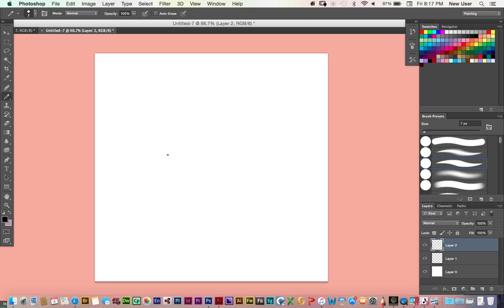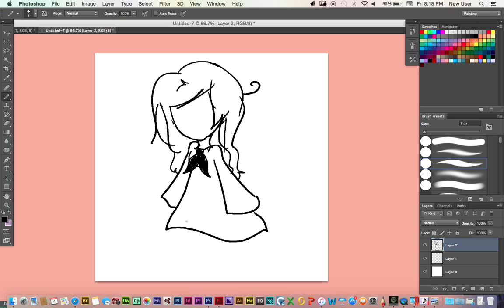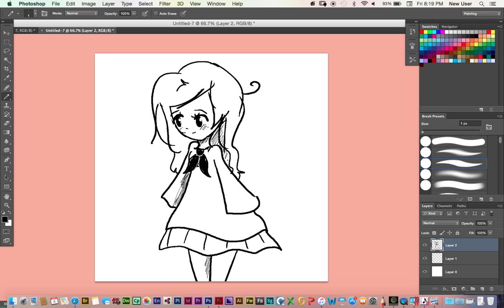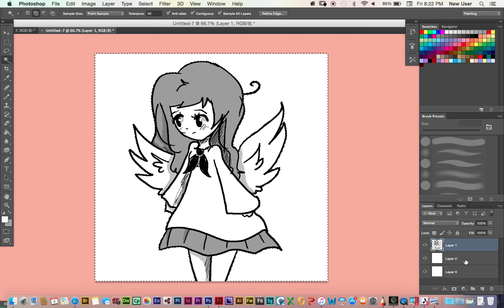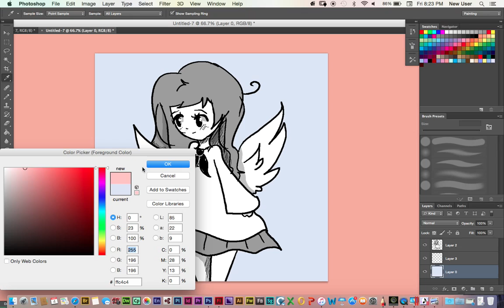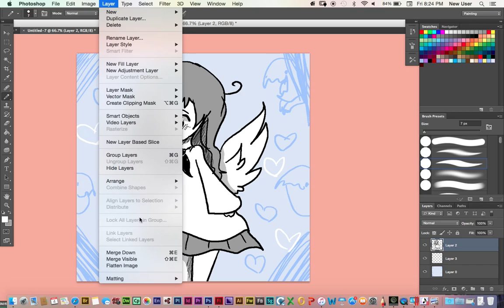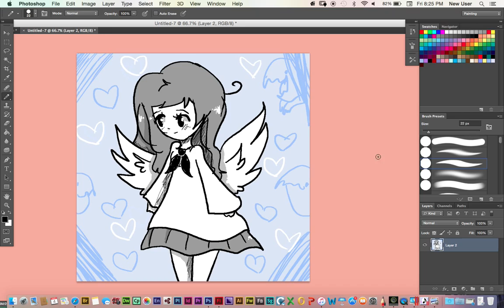Drawing: Digital Angel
Another angel painting but with the pen tool, it's so fun to make too, please enjoy! ^^